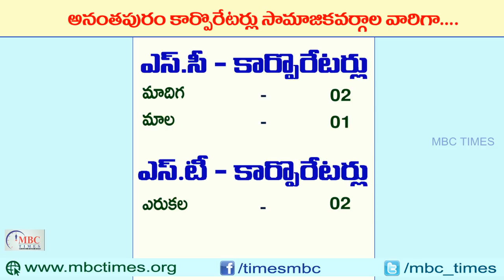అనంతపురం కార్పోరేటర్‌లు కులాల వారిగా | Anantapur Municipal Corporators Caste Wise List | MBC Times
Anantapur Municipal Corporators Caste Wise List. MBC Times. list of andhra pradesh corporators in telugu. ap politicians profiles. municipal elections.